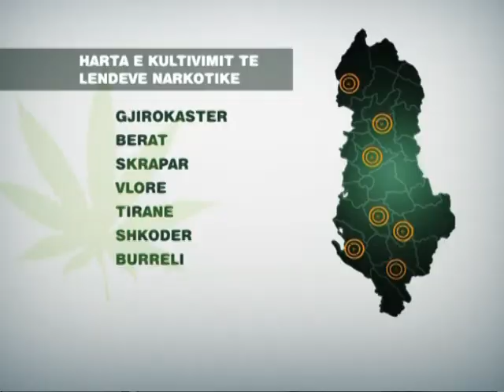RAPORTI I DASH SHQIPERIA MBETET ENDE VENDBURIM I PRODHIMIT TE MARIJUANES LAJM